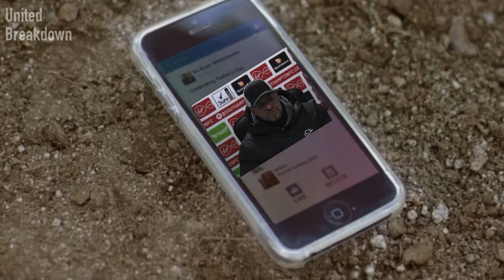How it Feels to Listen to Klopp’s Excuses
Compilation of Jurgen klopps excuses for Liverpool’s poor performances this season. It’s torture to listen to.

Share the link to your social media's if you enjoyed! It helps grow the channel.

🚨 All edits on this channel are made by me (unless stated otherwise in the description) if you want to use any please credit this channel while doing so!